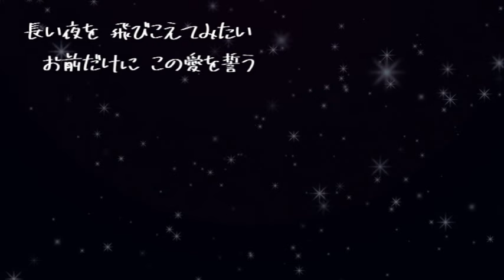【AIが歌う歌謡曲/Cover】長い夜（スローver） / 松山千春 作詞：松山千春 作曲：松山千春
Cover 歌 長い夜（スローver）